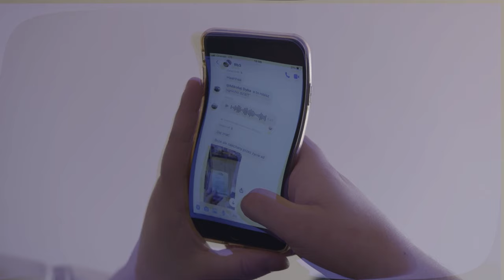Addy Shone - Rozbijamy bank 3 ft. Sztoss, Ananas, ADM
"Rb 3" to pierwszy singiel, który ujrzał światło dzienne po premierze albumu "Sinusoida" wydanego z ramienia Kręci Mnie Vinyl.
Zaprezentowany singiel jest kontynuacją serii "RB" - klubowych, imprezowych brzmień, gdzie na poprzedniej części gościnnie udzielił się Wilhelm.
Tym razem Addy postawił na szerszą kolaboracje. Gościnnie udzielili się Sztoss, czyli weteran refrenów, Ananas, oraz ADM, gracz "Internaziomale", który wciąż pokazuję, że zabawa słowem nie jest mu obca. Za produkcje muzyczną odpowiedzialni są yng_majki i Greg Helden.

Tytuł: Rozbijamy bank 3

Tekst, rap: Addy Shone, Sztoss, Ananas, ADM

Muzyka: yng_majki, Greg Helden

Video: Zajafka Pictures

Mix / mastering: Bartosz Kurpiński

Label: Kręci Mnie Vinyl